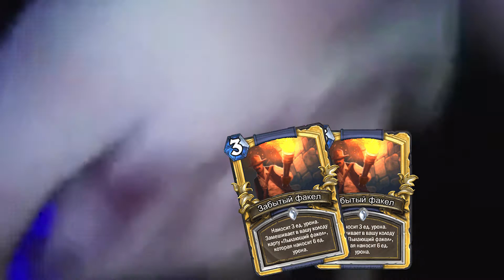ИГРАЕМ БЕЗ ОШИБОК